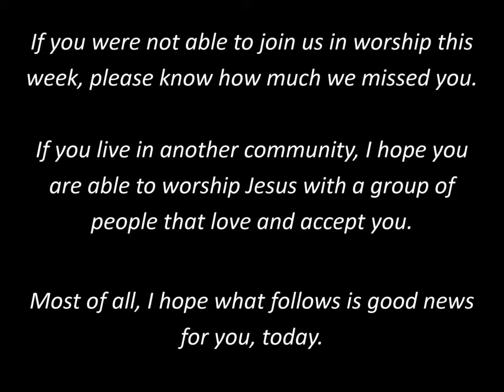Pondering with Mary